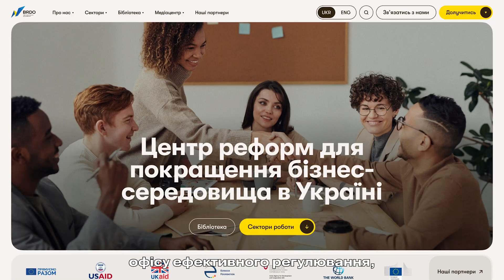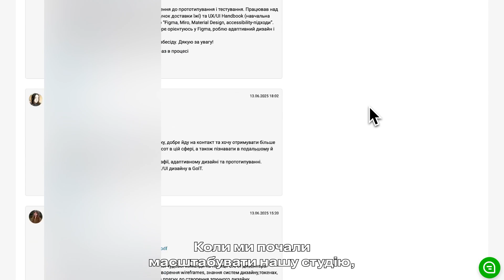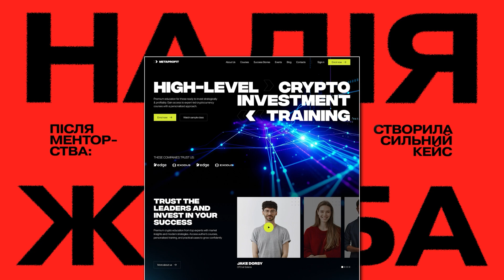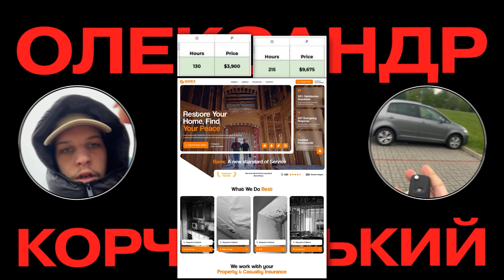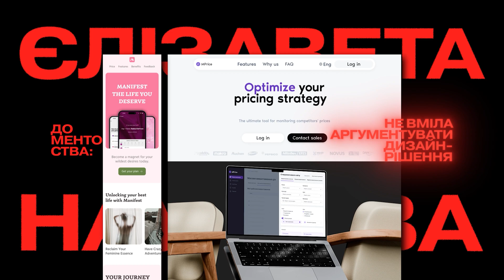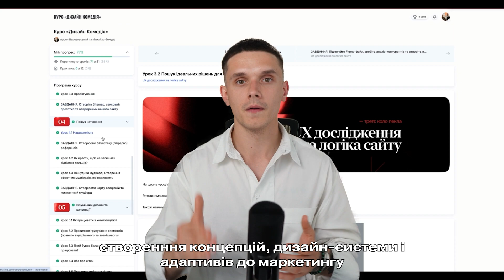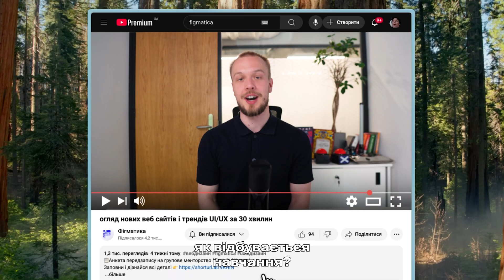веб-дизайнер, якого хочуть наймати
це єдина можливість дізнатися умови вступу і деталі навчання
*НЕ зобов‘язує до купівлі

як стати веб-дизайнером з нуля
як заробити на веб-дизайні
заробіток веб-дизайнера
як знайти клієнтів веб-дизайнеру
як зробити портфоліо веб-дизайнера
портфоліо веб-дизайнера приклади
як оформити портфоліо у Figma
як підняти ціну на дизайн сайту
як оцінити вартість редизайну
як швидко освоїти Figma
як працює Auto Layout у Figma
Figma плагіни для веб-дизайну
як створити дизайн-систему
як зробити адаптивний дизайн
як використовувати CSS Grid
як налаштувати Flexbox
як перевірити доступність сайту
accessibility чек-лист веб-дизайнера
як вибрати кольорову палітру
генератор кольорових схем онлайн
як зробити mobile-first дизайн
як збільшити швидкість завантаження сайту
як підключити Google Fonts правильно
web design trends 2025
тренди веб-дизайну 2025 україна
як зробити hero section, що конвертує
як написати copy для landing page
як створити анімацію UI
motion UI приклади
як прототипувати у FigJam
як презентувати дизайн клієнту
як провести discovery call для сайту
як підготувати TЗ для розробника
як працювати з розробниками
як здати макети в Zeplin
як перевести Figma в Webflow
webflow tutorial українською
як побудувати сайт у Webflow
low-code сайти для дизайнерів
як автоматизувати рутинні задачі AI
ai image generator для веб-дизайну
midjourney prompts web ui
як зробити wireframe за 30 хв
як створити лендинг за день
як оптимізувати зображення для вебу
як протестувати UX прототип
як зібрати фідбек від користувачів
як виправити поганий UX
як написати кейс-стаді для Dribbble
як просувати роботи на Behance
як отримати перших 10 відгуків клієнтів
як оформити ФОП веб-дизайнеру
податки для веб-дизайнера українського ФОП
як знайти віддалену роботу веб-дизайнера
веб-дизайн вакансії remote
як пройти співбесіду на веб-дизайнера
як підготувати тестове завдання в UI/UX
як будувати кар’єру UI/UX
як уникнути вигоряння веб-дизайнеру
як підвищити креативність у дизайні